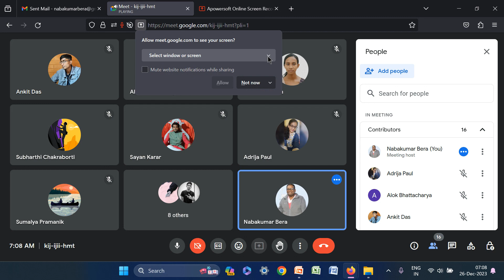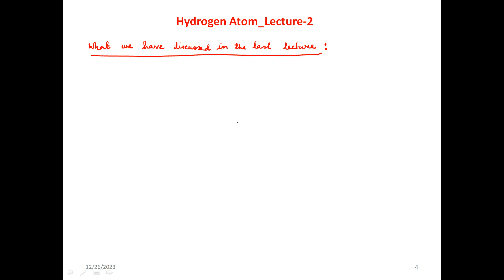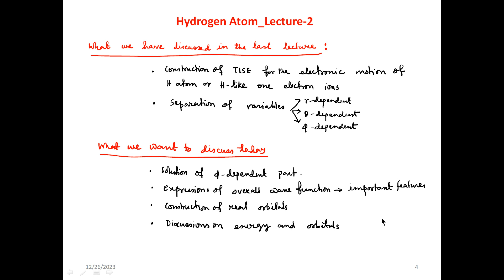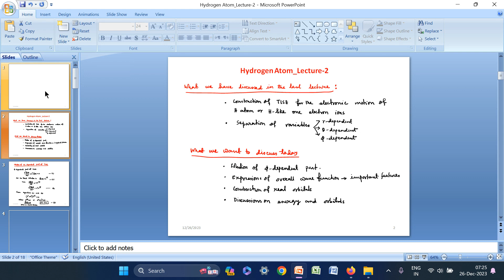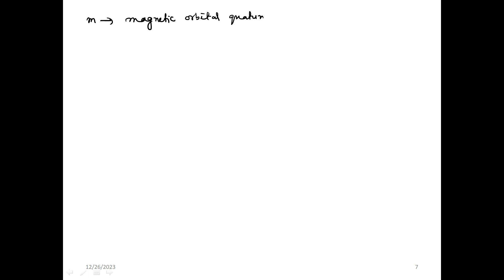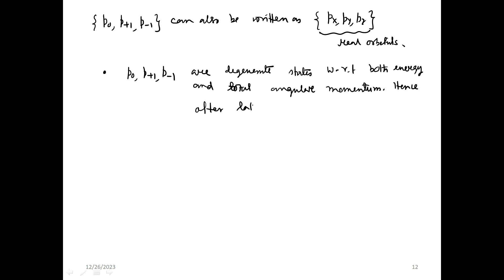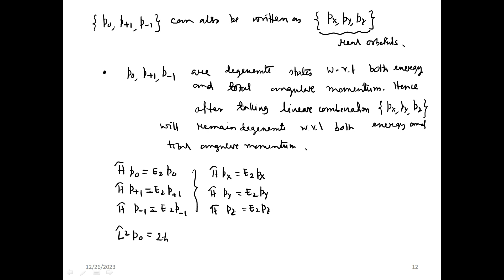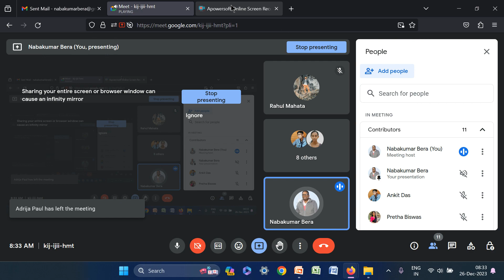Hydrogen atom: Lecture 2